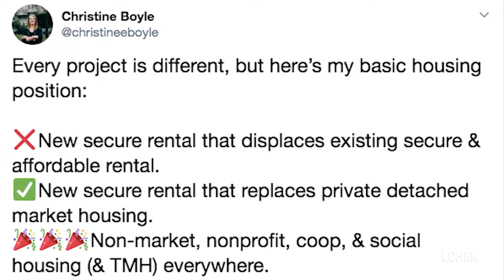"Politics for the People" with Vancouver City Councillor Christine Boyle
This is VANCOLOUR host Mo Amir chats with Vancouver City Councillor Christine Boyle (OneCity Vancouver) about the barriers to entry for political participation and why online political engagement is not sufficient for a healthy democracy.